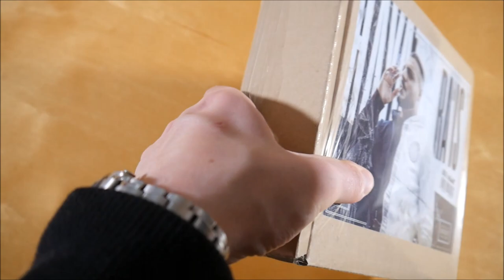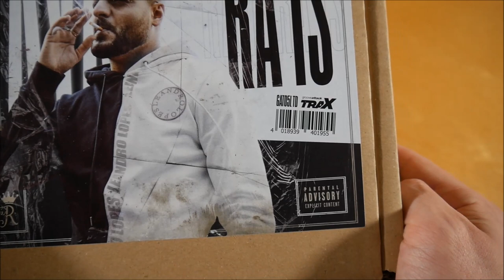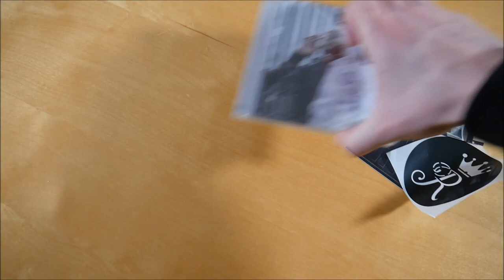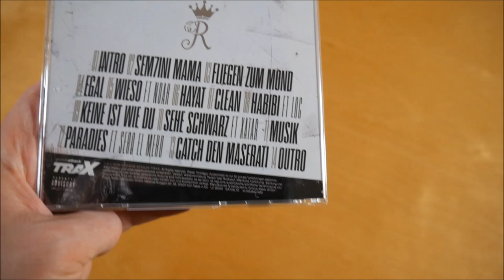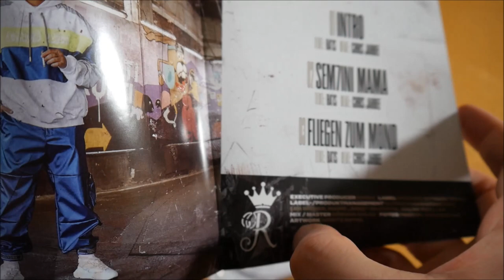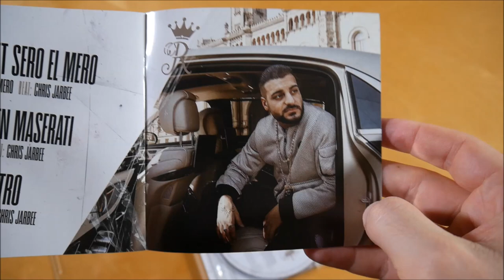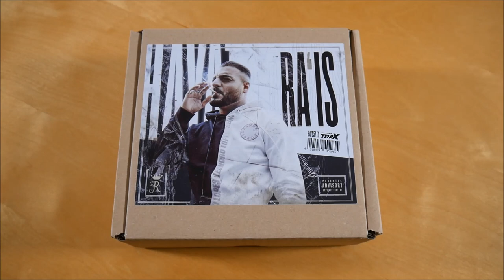Ra'is - Hayat Box Unboxing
In diesem Video zeige ich euch die Hayat Box von Ra'is.
► Hier könnt ihr das Album kaufen:
Mehr von Ra'is

► ALBUM INFOS
Ra'is – Hayat
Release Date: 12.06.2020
Kaufpreis: 29,99 €

Hayat Box Inhalt:
- Album
- T-Shirt
- Autogrammkarte
- Sticker (2x)

Hayat Tracklist:
01. Intro
02. Sem7ini Mama
03. Fliegen zum Mond
04. Egal
05. Wieso? (feat. Noah)
06. Hayat
07. Clean
08. Habibi (feat. LOC)
09. Keine ist wie Du
10. Sehe schwarz (feat. Xatar)
11. Musik
12. Paradies (feat. Sero El Mero)
13. Catch den Maserati
14. Outro

Hayat Info:
Das Album von Ra'is erschien am 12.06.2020 über Groove Attack TraX.